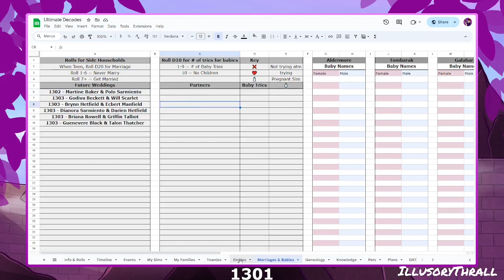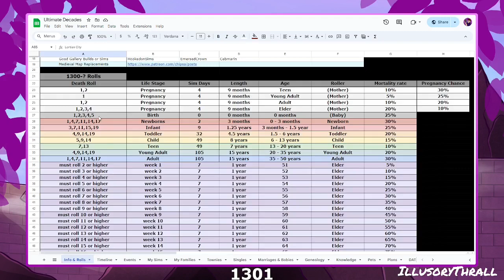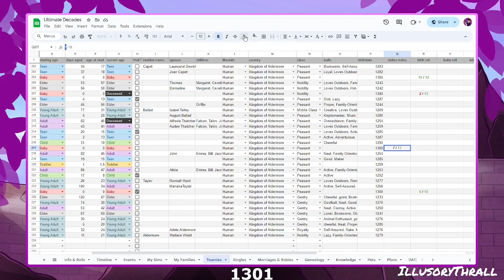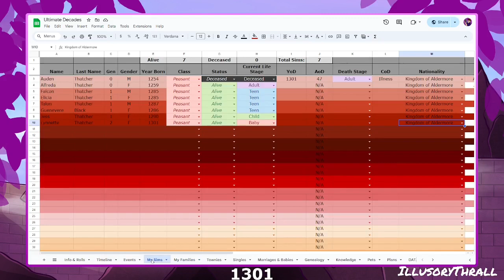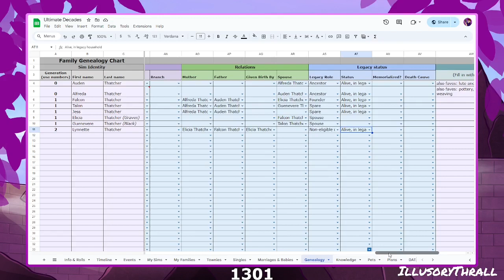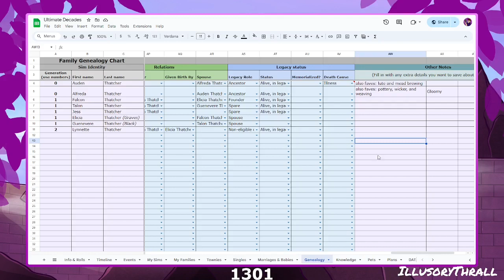Sims 4 - Thatcher Ultimate Decades Challenge - Ep 9 - 1301 - Do we have an heir? (YT Exclusive)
Welcome to a full playthrough of a challenge I've been wanting to attempt for a very long time. We're starting in the 1300's in a fully realized Medieval world I have created, with a modified aging system and roll rules, and a VERY modded and CC-filled game. My starting family is the Thatchers, and I hope they will survive the ages!!

It's finally time for the first baby to be born. Will it be a boy??